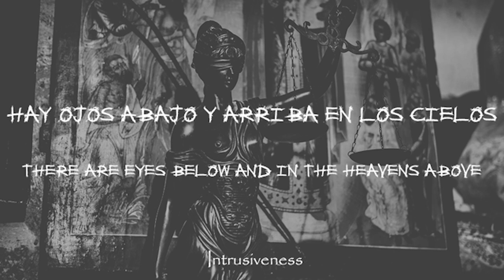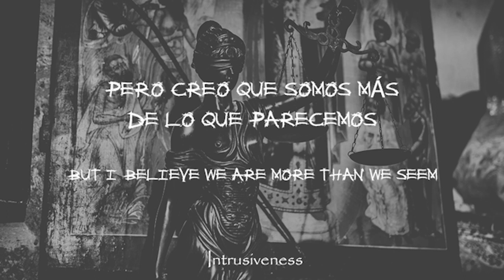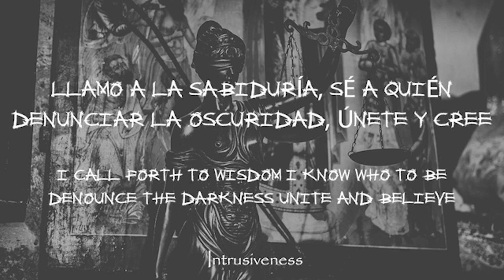Chelsea Grin - Blind Kings // Sub Español - Lyrics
Mi proyecto de Lo-fi Banda: Chelsea Grin
Año: 2020